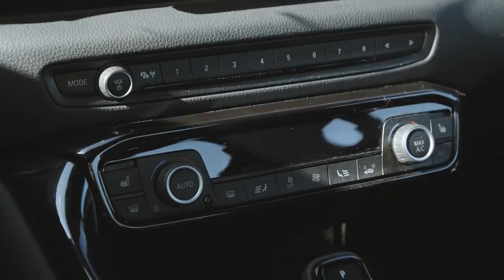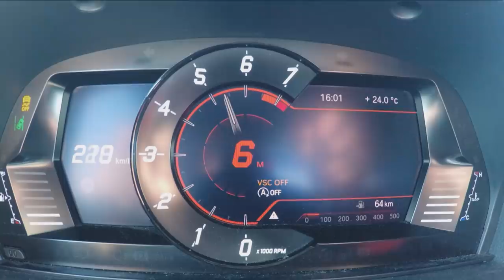Markku Alén & Toyota GR Supra KymiRingillä (Teknavi 2019)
TEKNAVIN UUSI TV-KAUSI ALKAA SU 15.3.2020 KLO 22.35 MTV3

Toyota toi takaisin urheiluautoklassikkonsa. Markku Alén korkkaa KymiRingin uudella Toyota GR Supralla.